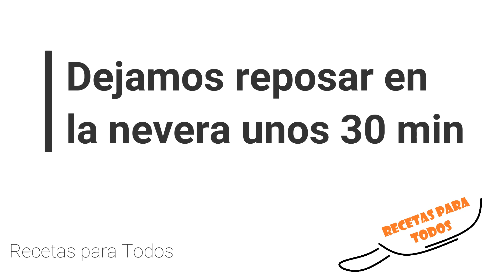Galletas de Mantequilla para Comunión Recetas para Todos Carmina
La receta ideal para prepaarar el día de la primera comunión.
Ingredientes:

280g harina

125g mantequilla

125g azúcar

1 huevo (M)

1/2 cdta. sal

1 cdta. esencia de vainilla

Azúcar glas

150g Royal Icing

Colorante azul en gel

25 ml aprox. agua

1 paquete fondant